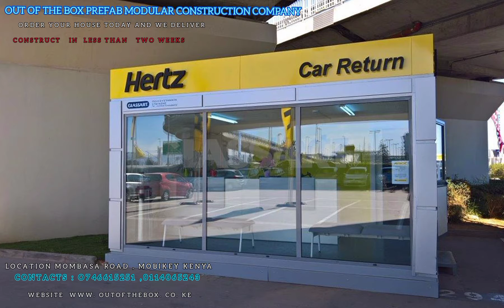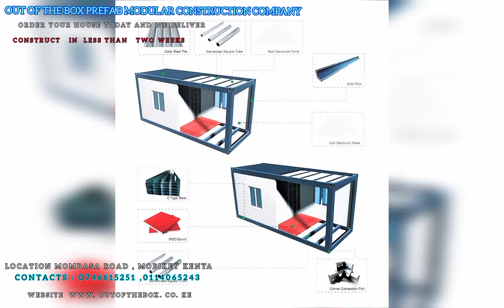Out Of The Box Prefab Modular System in Construction. For Customized Construction for Residentials.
Out Of The Box Prefab Modular System In Construction Now Available In Kenya For Customized Construction Solutions To Meed The Demand Of Low Cost Housing In Kenya. Construct In Less Than Two Weeks and Enjoy Flexible Payments for as Low As 20K per Month.